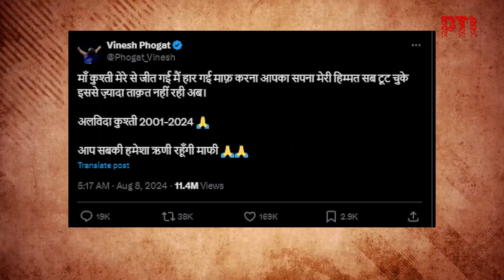Vinesh Phogat’s Journey from Mat to Politics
Olympic wrestler and Congress candidate Vinesh Phogat on Tuesday won her maiden election, defeating her nearest BJP rival Yogesh Kumar from Julana assembly seat in Haryana, according to the Election Commission.

Phogat defeated Kumar by a margin of 6,015 votes.

Counting of votes polled in the October 5 Haryana elections began at 8 am on Tuesday.